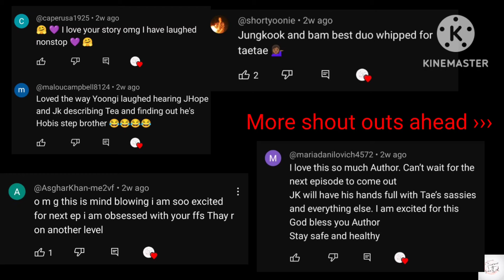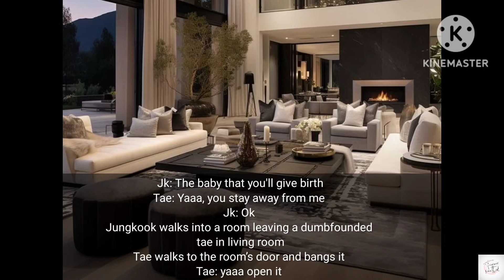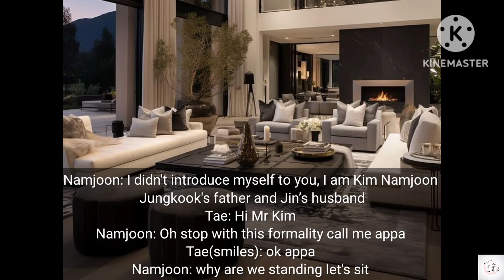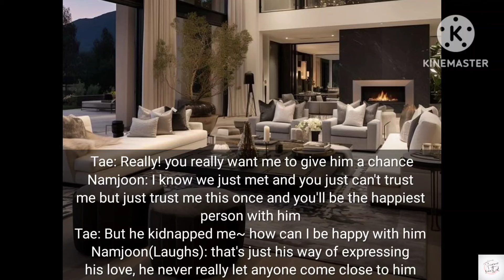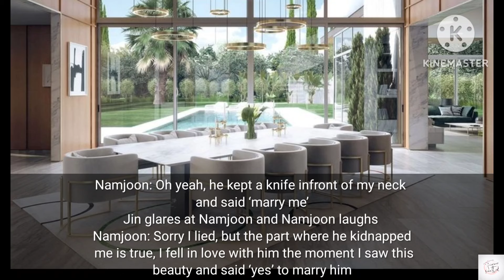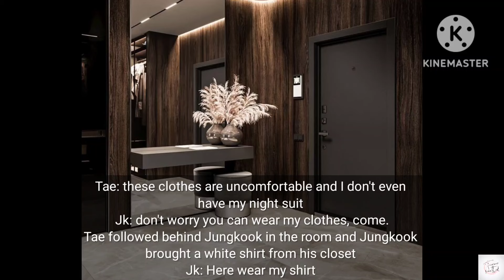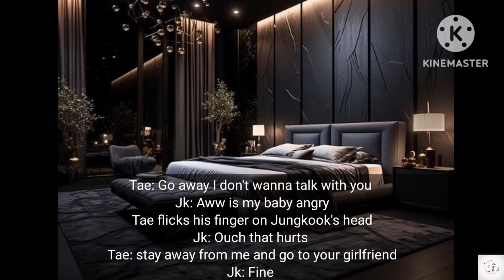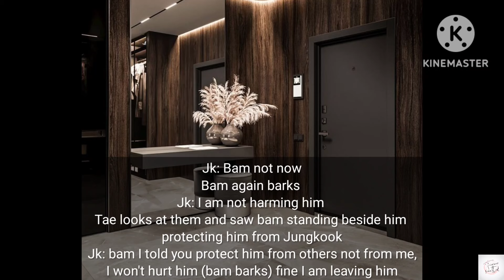Ep-2 Cold Mafia and his Sassy Princess |Taekook Knotted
I own all the things in this video and the content on my channel is not reused and shall not be re-used by anyone